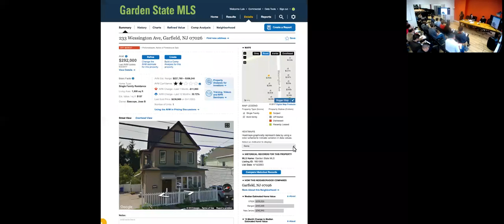233 WESSINGTON AVENUE, GARFIELD, NJ - 07026